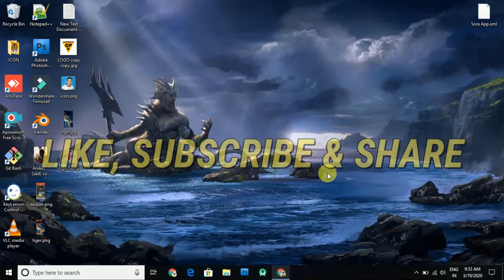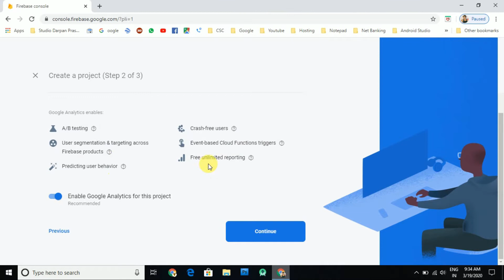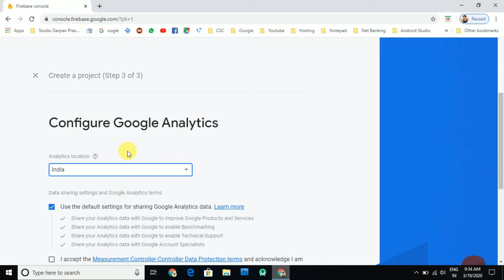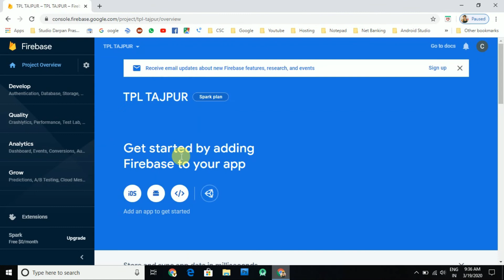HOW TO CREATE A FIREBASE ACCOUNT ?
In this Video, you will understand how to create a firebase account

Website Par Extra Tricks Padhe- ? ? ? ? ? ? ?? ???